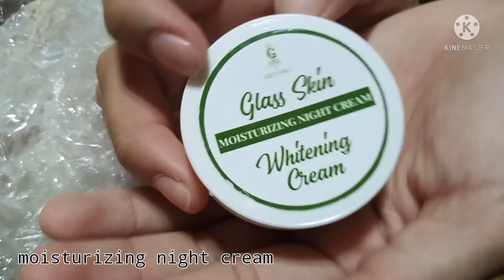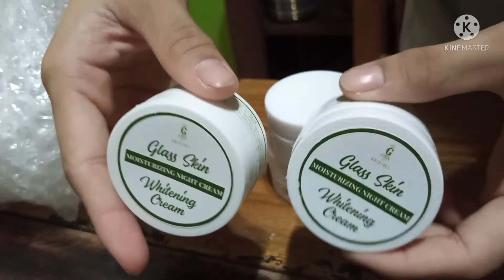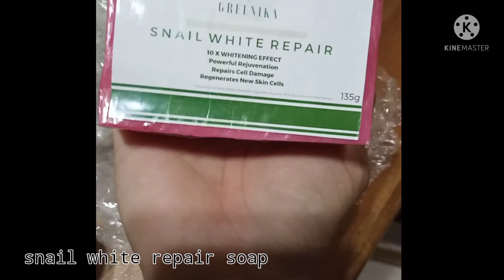UNBOXING BEAUTY PRODUCTS|miners hub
•°[10X WHITENING} Greenika Snail Slime Whitening Organic Soap Skin Firming
•°[ 10X WHITENING BLEACHING SERUM ] Greenika Bleaching Serum Glutathione Whitening
•°[GLASS SKIN+WHITENING] Greenika Glass Skin Facial Moisturizing Cream Vitamin
•°[SPF30+MOISTURIZER] Greenika Day Cream Facial Sunblock with SPF30 Moisturizer
•°[ EYE FIRMING GEL ] Greenika Eye Firming Gel Removes Eyebags And UnderEye Circles